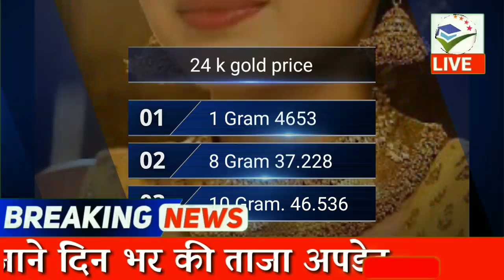17 April 2020 aaj ka Sone ka bhav ll gold price Today ll gold rate today ll sone ka bhav 22k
Amezon festival sell 👇👇👇
16 April 2020 आज की खबरें |देश के मुख्य समाचार |आज की ताजा खबरें|2020|mausam vibhag aaj weather

16 April gold price सोना के भाव | Today Gold Rate | India gold Rates | Chandi Ka Bhav Aaj | Aaj Sona Chandi Ke Bhav,
Topics:- Gold-Silver,
22 & 24 Carat gold rate,
22 & 24 Carat gold bhav,
Silver prices,
Trending,
Sasta sona,
Gold price,
Trending,
Aaj ka rate,
Gold price,
10 gram aaj sone ka bhav Kitana h,
1 tola gold ka bhav,
1 tole ka rate,
1 kilo chandi ka rate,
10gm gold ki kimat,
10 gram gold ki rate,
1 kg chandi ka rate,
1 kg chandi ka bhav,
1 kilogram chandi ka rate,
22ct gold price today,
1 gram gold rate in India today,
sone chandi